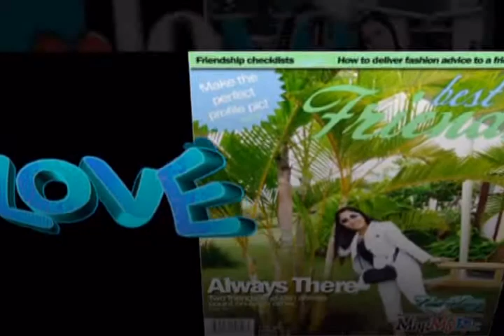Còn mãi với thời gian - Dương Đăng Cả